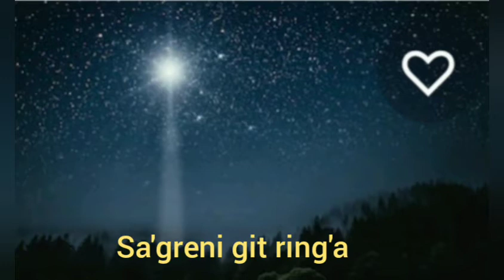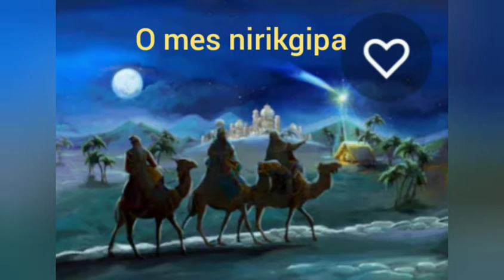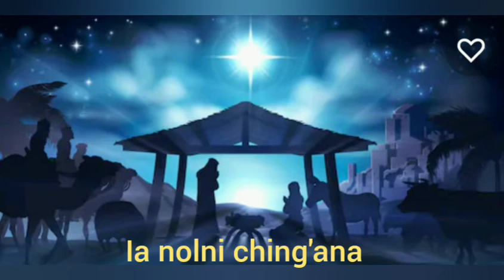Tom'toma Wal (Jisuna Rasong No.25)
Tom'toma Wal (Choir version)
Sang by Benedict